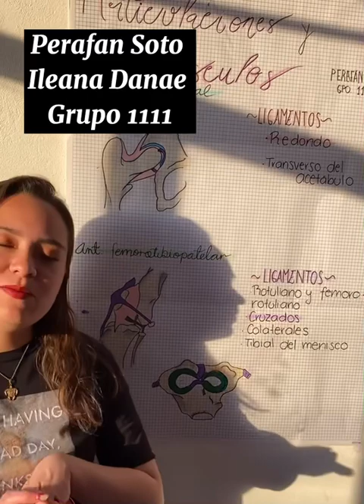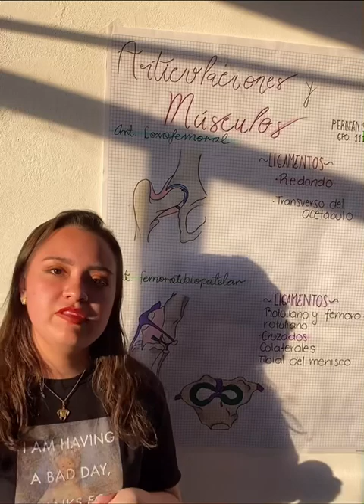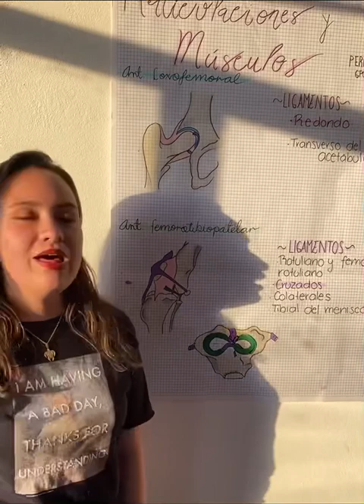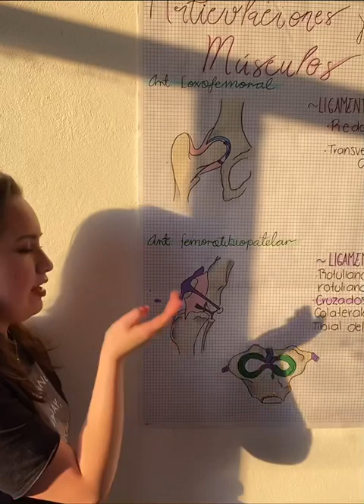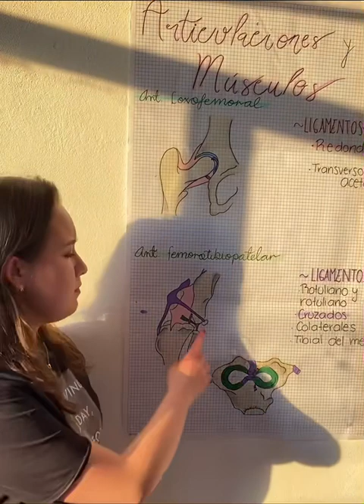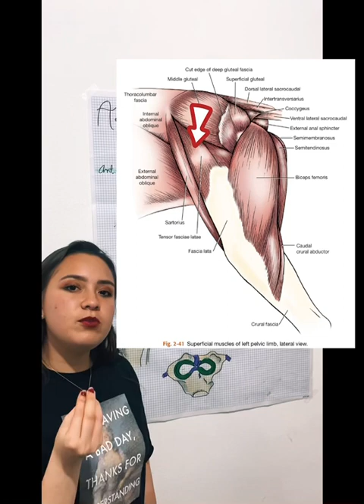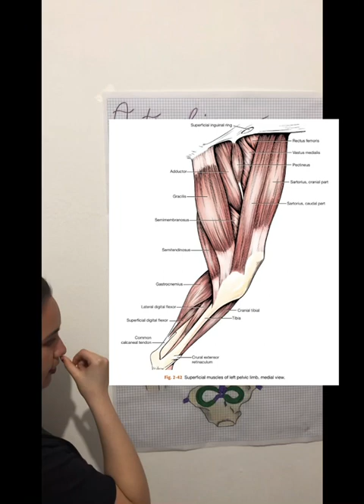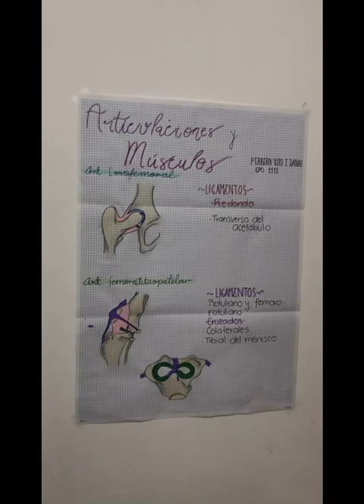Artrología y Miología - Anatomía Veterinaria 1 👩🏻‍⚕️✨